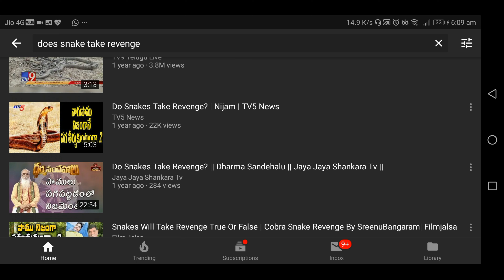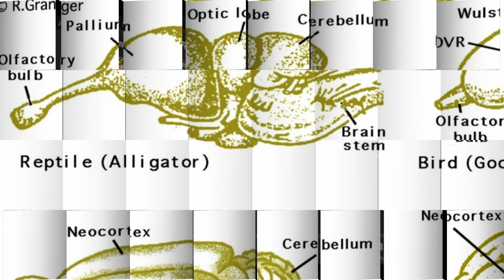Do snake takes revenge? What are the reasons? /పాము పగ పడుతుందా? కారణాలు ఏమిటి ?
NOTE:All the images/pictures shown in video belongs to the respected owners and not me. .